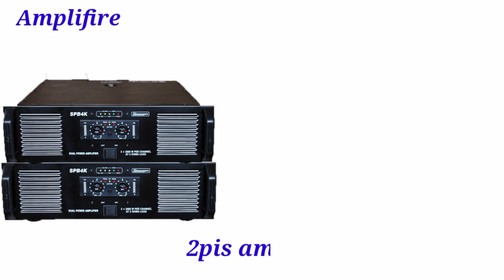JBL SRX 725 & JBL SRX 718 4top 4bass Qone speaker deye 4k deye full complete setup price details